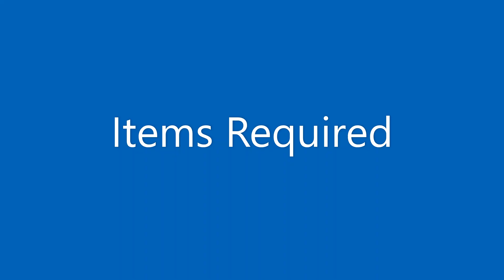satin ribbon flower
How to make flowers using satin ribbon